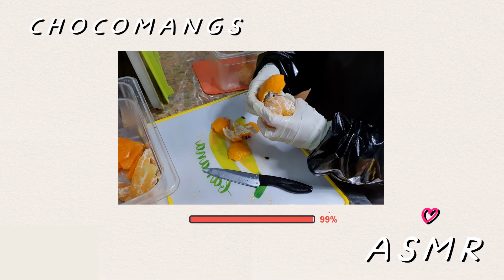[과일 ASMR]사각사각 과일깎는 소리, 껍질 까는 소리 /과일가게에서 컵과일 만드는 과정을 ASMR로 보여드립니다♡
과일가게에서 과일깎는 소리만 모아서 영상으로 만들어보았어요
사각사각 사과깎는 소리, 배깎는 소리, 귤껍질,한라봉 까는 소리 등등
컵과일을 만들 때 이루어지는 과일 준비 과정을 영상으로 만들어보았어요!!